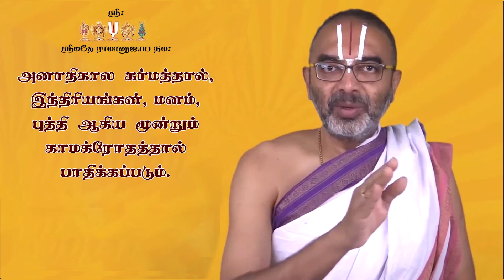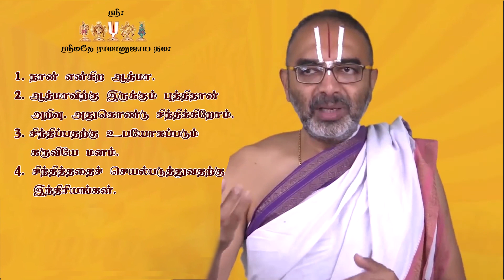What do Lust ( kAma) And Anger (krODha) Enslave? | Geethai kAttum pAdhai #117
What do Lust ( kAma) And  Anger (krODha) Enslave? | Geethai kAttum pAdhai #117 | Velukkudi vArthaigaL
காமமும் குரோதமும் எதை எதை முற்றுகையிடும்??
கீதை காட்டும் பாதை!
வேளுக்குடி வார்த்தைகள்